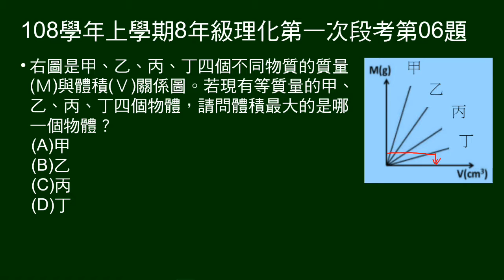108學年上8年級理化一段第06題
四種物質M-V圖。問同質量時，何者體積最大。